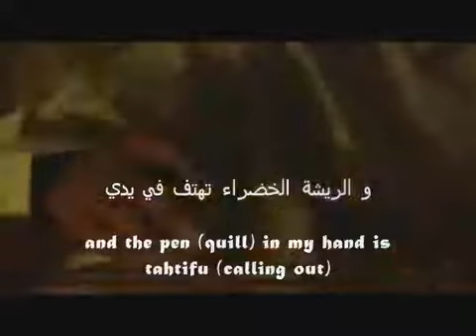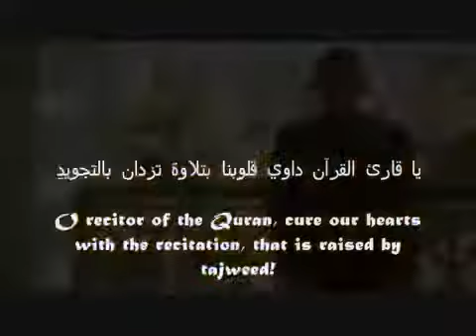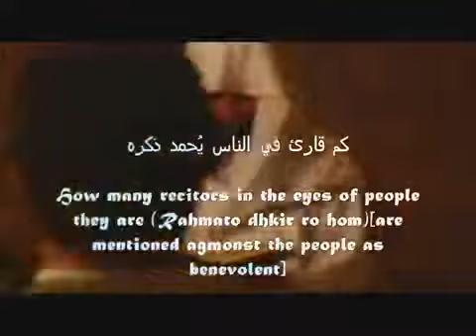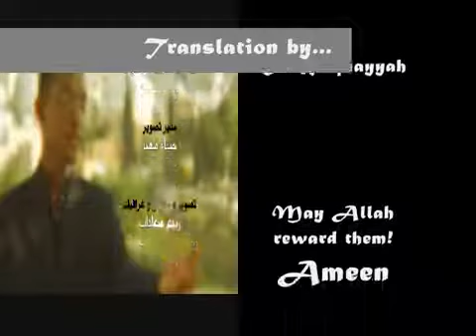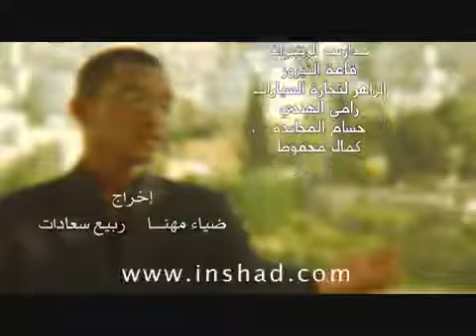Abdul-Karim Mubarak - Tawam Hanaya [with English Subtitles]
Abdul-Karim Mubarak nasheed - Tawam Hanaya

The singer uses a lot of similies and methaphors in this nasheed. The meaning of the chorus describes his amazement with regards to respect for the Qur'an. He goes on to describe how his pen is speaking on its own in describing his longing to meet Allah, and he tells it to repeat what it just said. One can get an idea of how deep the arabic language is.
Hence the nasheed is about ikhlaas(sincerity for the sake of Allah) and also about having a loving respect for the book of Allah.
May Allah (Azza-wajal) help us increase our ikhlaas towards Him, and grow our love for His book. Ameen